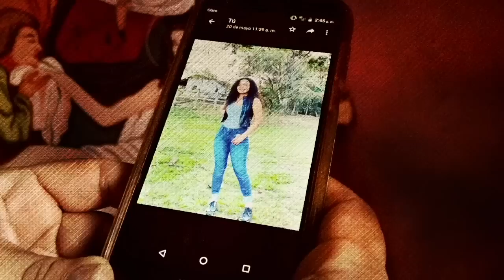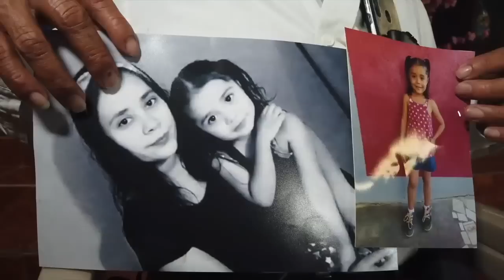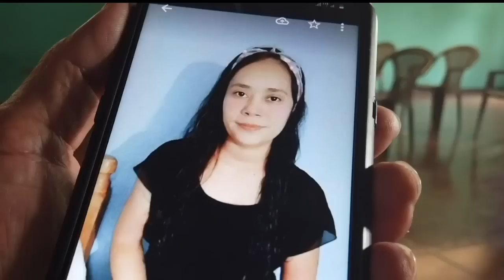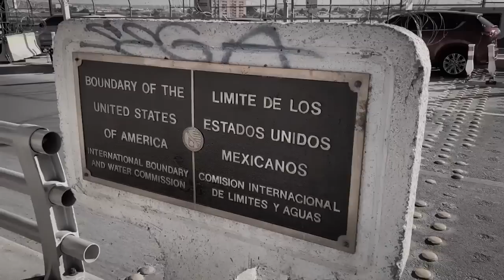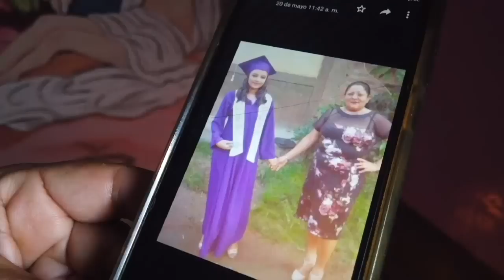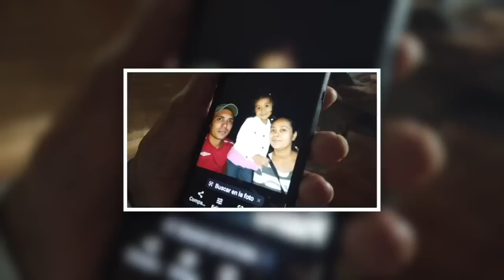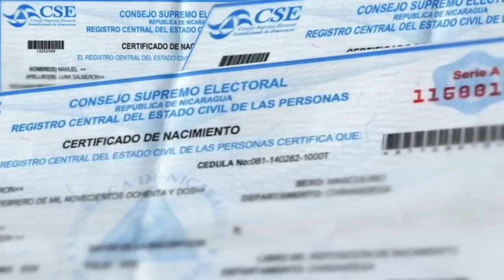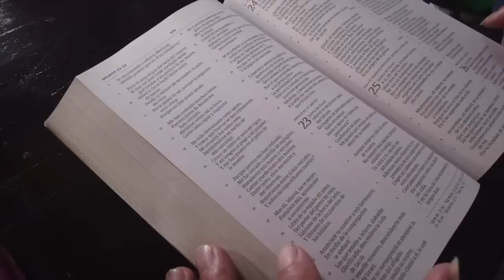El Río Bravo arrebata el sueño americano, y la vida de migrantes nicaragüenses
Keythell Borge e Irma Huete murieron ahogadas intentando cruzar el Río Bravo hacia Estados Unidos. Sus padres cuentan las historias de estas dos jóvenes nicaragüense, que como muchos otros, dejan su hogar y ponen en riesgo su vida en busca de un futuro que no ven posible en Nicaragua.